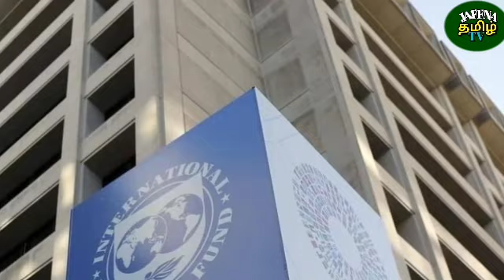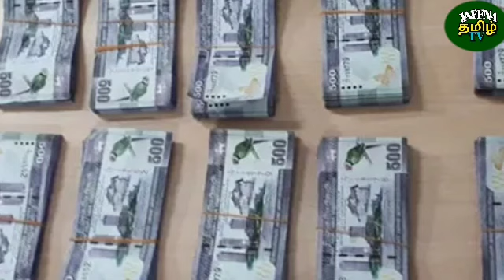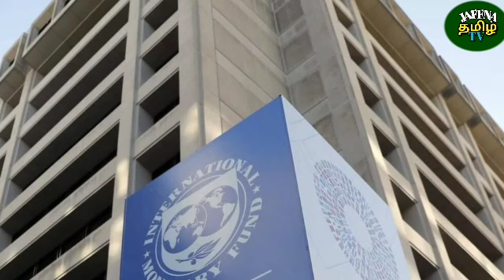Jaffna tamil tv news today 01.09.2021***